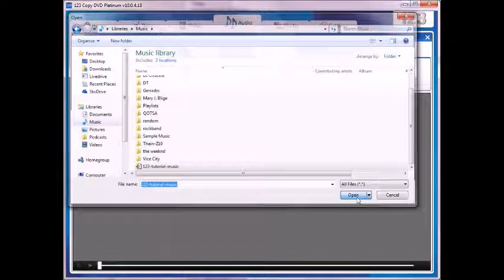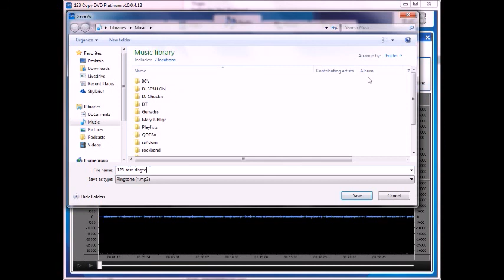123 Copy DVD - Create a Ring Tone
How to create a ring tone for your smartphone using 123 Copy DVD 2013 Platinum.

Transfer the file through your phone carrier, or drag and drop via USB cable from your PC to smartphone.

NOTE: keep your ring tone to 25 seconds in total length.

About 123 Copy DVD:
For more than 10 years, Bling Software has proudly offered superior digital media software that gives easy-to-use solutions to all of its users. 123 Copy DVD was created to help maintain the quality of movies and entertainment for personal use, by providing DVD and Blu-ray copying and authoring software capabilities.